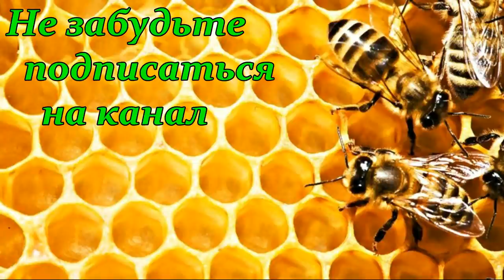Промышленная пасека Белоруси в 500 семей /часть 1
В гостях на пасеке Михаила Гращенко